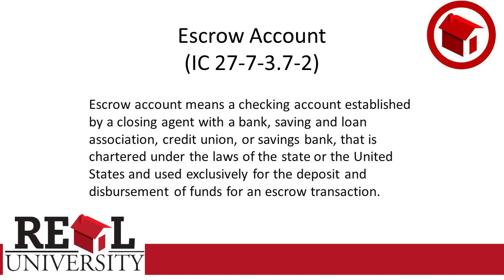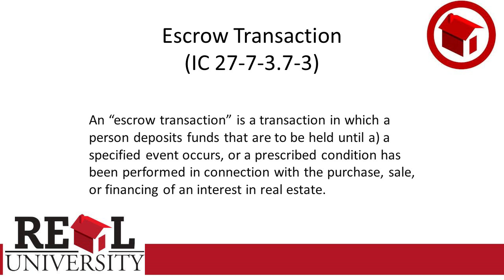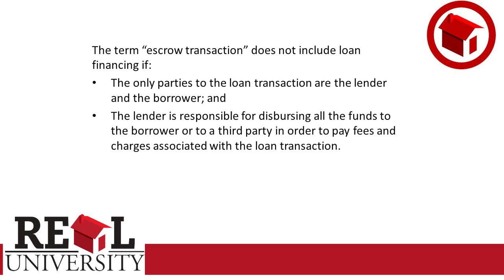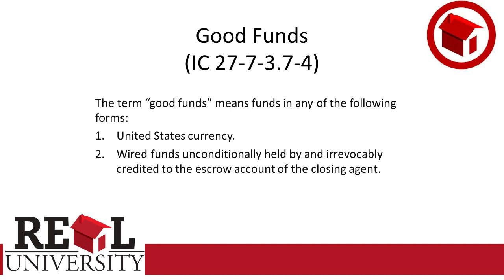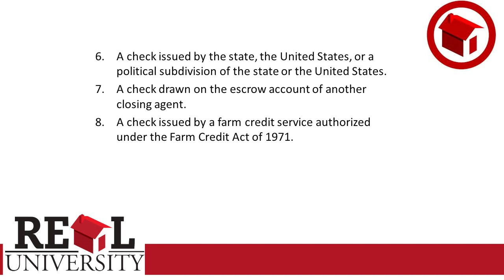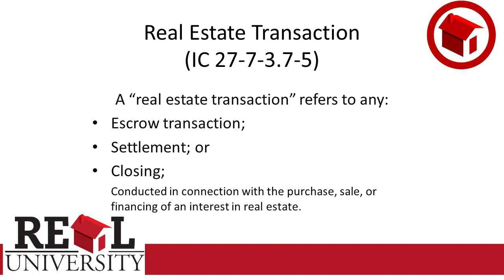Principles of Title Insurance - Administrative Laws 7